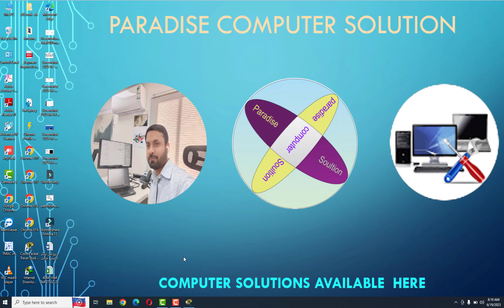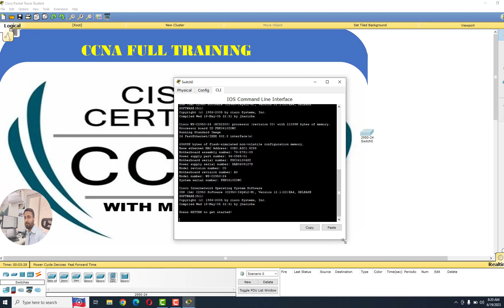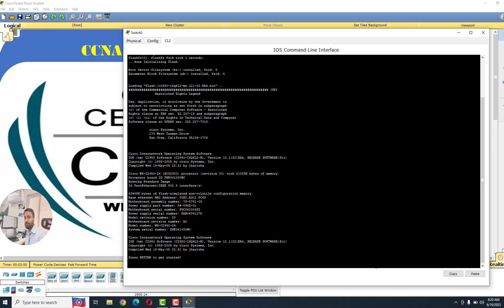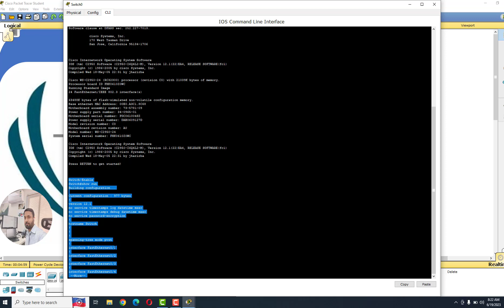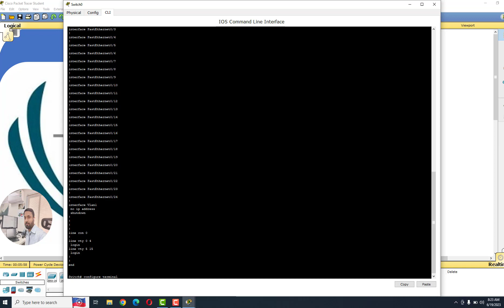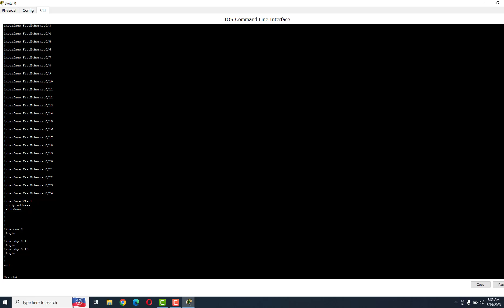!Free CCNA Course Video #19! Console Port password# With Muhammad Dilshad!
Free CCNA flashcards/Packet Tracer labs for the course!
📚Boson Exim: the BEST practice exams for CCNA
💻  100+ detailed guided labs for CCNA@$#
🥇 COMPLETE! CCNA Courseware#
💯the course I used to get my CCNA (top rated course on the Internet)
     #@!  CCNA FULL COURES WITH Muhammad Dilshad@#